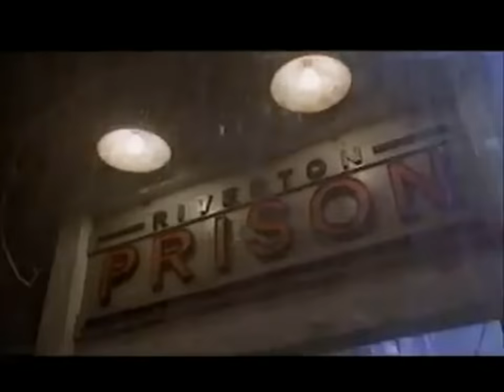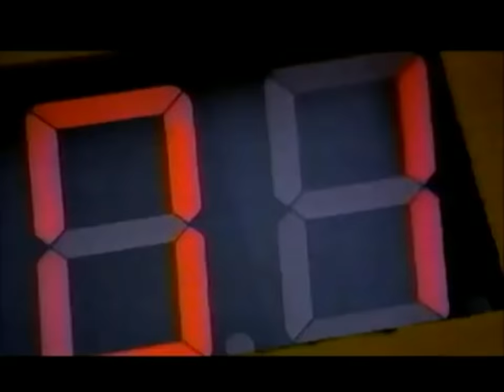Inspector Gadget II Official Trailer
Film directed by Alex Zamm.